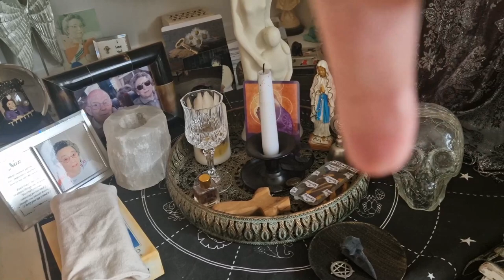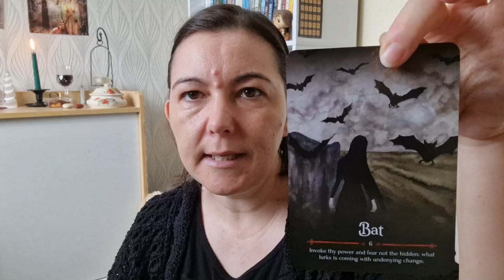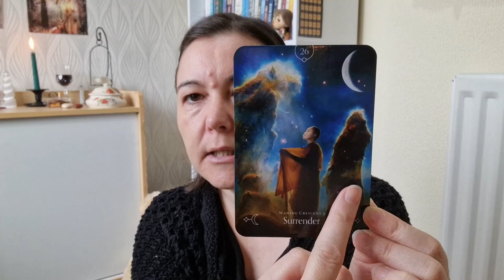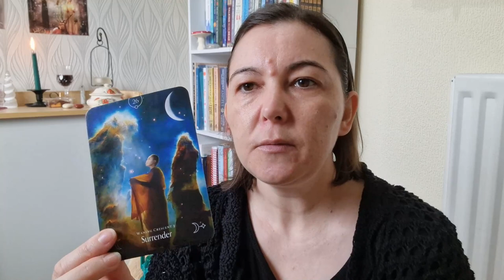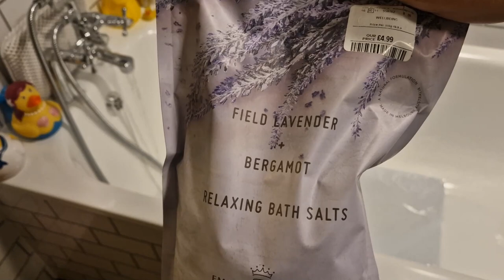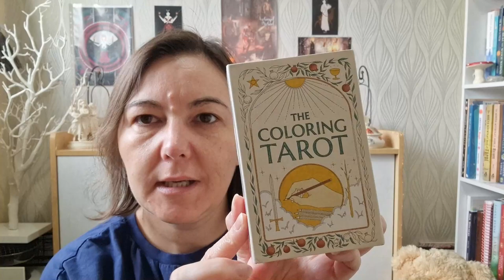Spend a week with me: celebrate Samhain, art magic, & chronic illness [CC]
Spend a week with me: celebrate Samhain, art magic, & chronic illness - Come and spend a week with me I always love doing these vlogs.